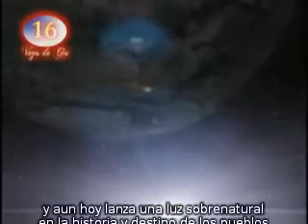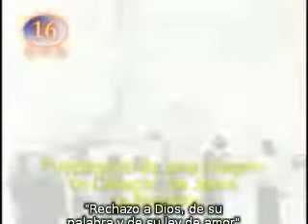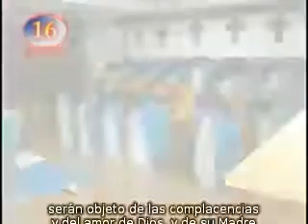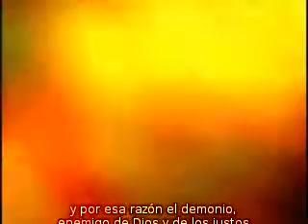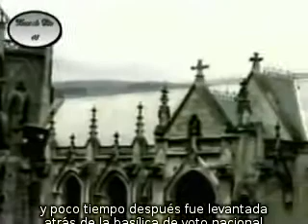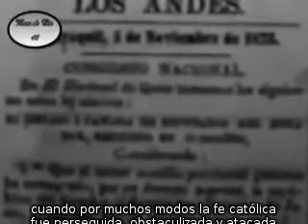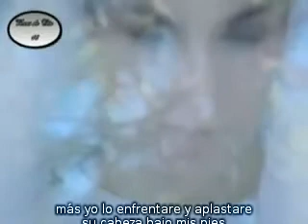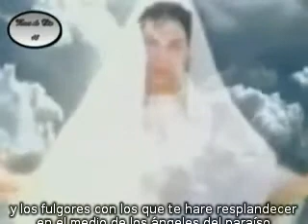Filme Vozes 16 As Aparições de Nossa Senhora do Bom Sucesso no Equador Vidente Marcos Tadeu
Santuário das Aparições de Jacareí SP BR